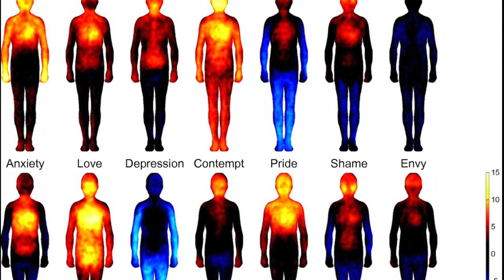Divine Messages: Smokescreens, Divide & Conquer Tactics, Tribes & New Connections by Anne Bayford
Divine Messages for Aug/September 2021

Topics:
00:10 - Divide & Conquer tactics being played out
04:10 - Mental is the biggest killer on the planet now
05:30 - Individual changes in our role within the family, relationships and society
12:00 - Woking with our Intuition
15:00 - Disconnection from higher frequencies
17:35 - Increased levels of fear that misguide us
23:00 - Chaos leading to mental health issues and disconnection from our intuition
27:00 - Building our own connection to Source
29:20 - Importance of connecting with other like-minded people
31:15 - World Gaslighting
36:17 - A reshuffling and re-evaluation of our core beliefs
38:00 - Importance of self-empowerment in current times

Anne Bayford is a Psychic Medium and Holistic Therapist and certified in Cognitive Hypnotherapy, Neurolinguistic Programming (NLP), Past Life Regression and Reiki Master.